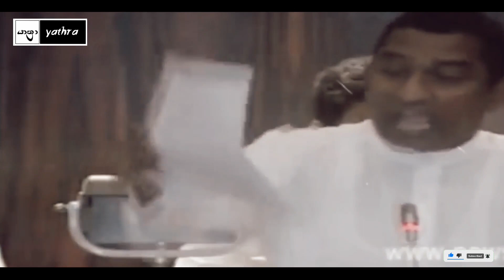thissa kuttiarachchi parliament talk | palagaththada | Yathra | sinhala tutorial | rohini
Hi friends,
This video include - thissa kuttiarachchi parliament talk | palagaththada | batu case | Yathra | sinhala tutorial

Yathra Youtube Channel එක සමඟ එකතුවන ඔබට දැනුම, විනෝදය, තාක්ෂණය සහ අධ්‍යාපනය එකම තැනකින් නැරඹීමට හැකියි..තාමත් අප සමඟ එකතු වී නැතිනම් දැන්ම එකතුවන්න.